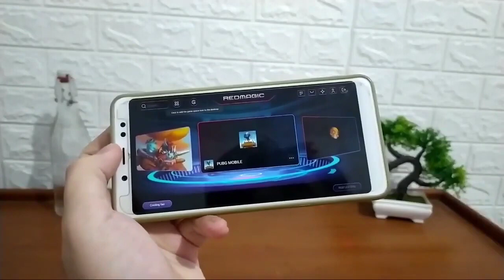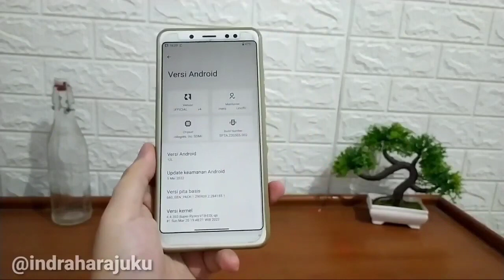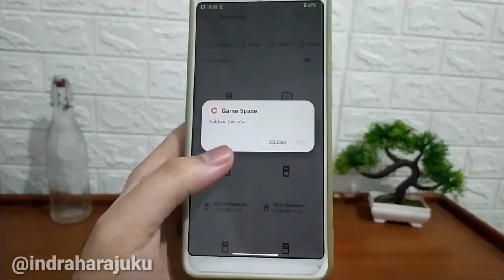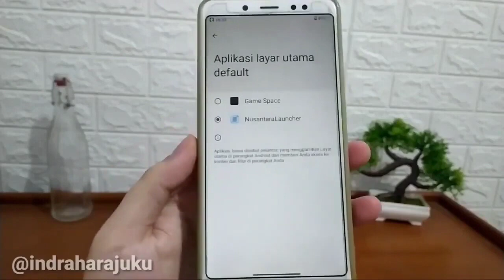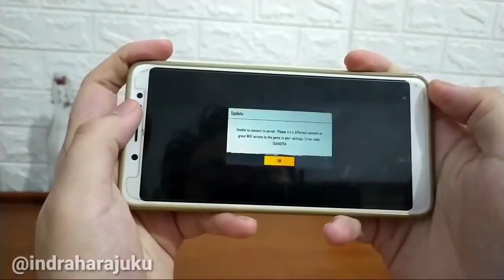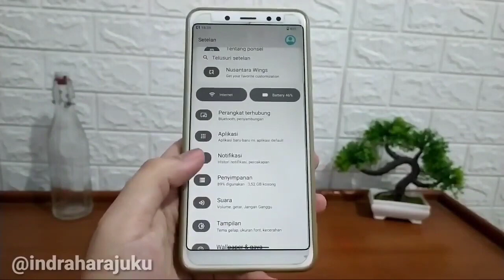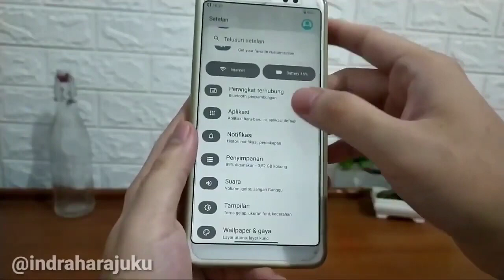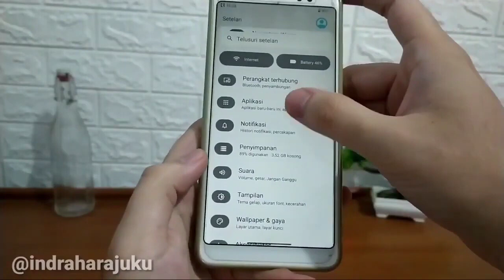Install Game Launcher / Game Space / Game Turbo for All Android Devices